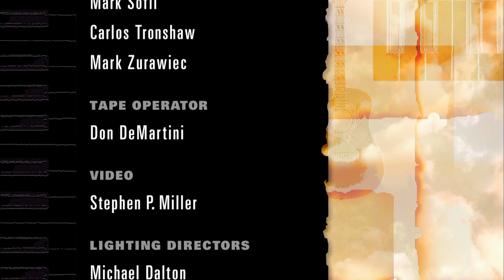CHRIS ISAAK - Live In Concert. p. s . RAUL MALO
"ALEX NIKITENKO" YouTube CHANNEL IS NOT A COMMERCIAL !
THE HUGE REQUEST NOT TO DISTURB PROPOSALS TO THE COMMERCIAL COOPERATION ! THANK YOU !